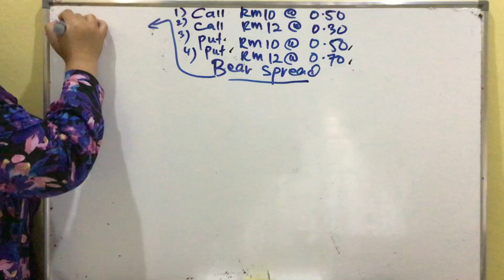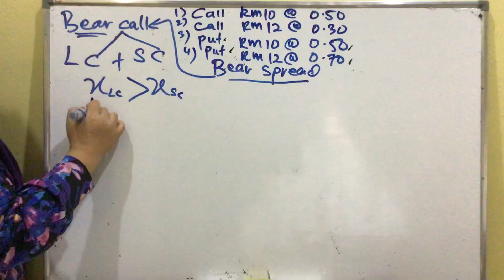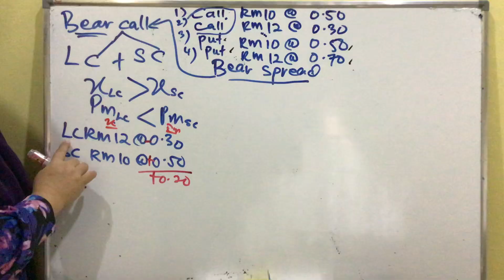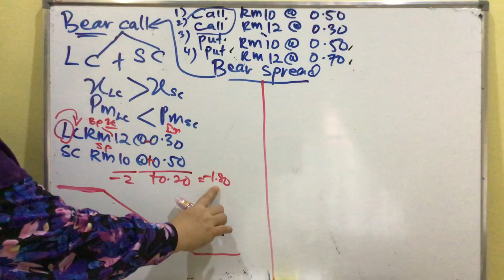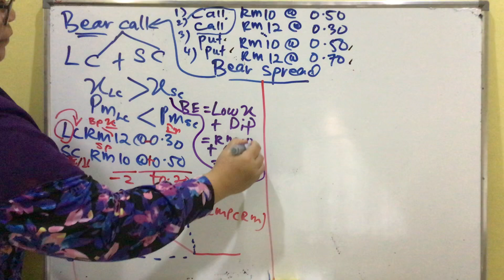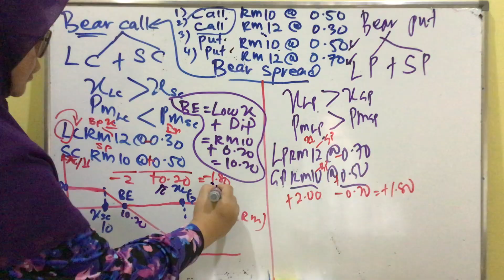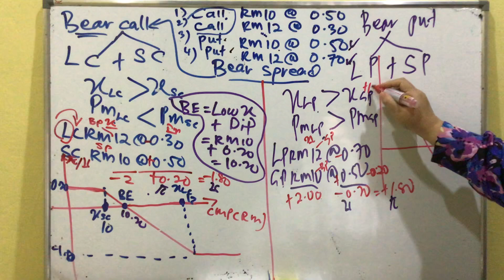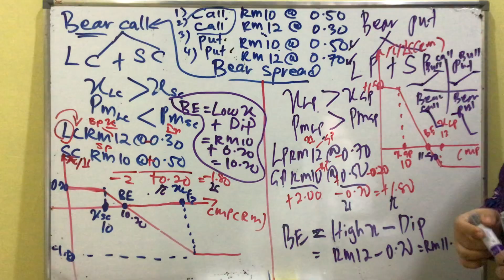Chapter 10: Spread Strategy (Bear Call Spread and Bear Put Spread) - Video 7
FIN645:
Bear Call = Long Call + Short Call
Bear Put = Long Put + Short Put